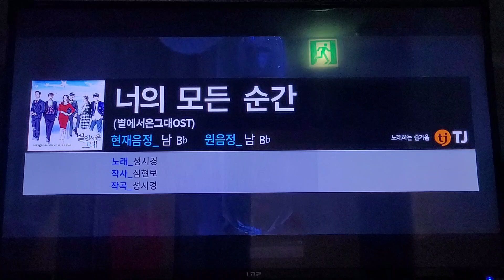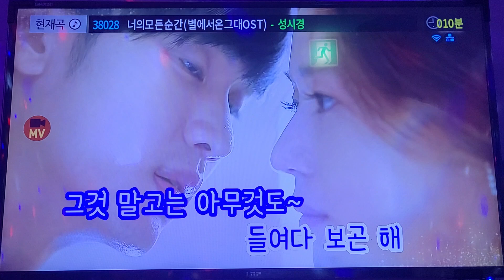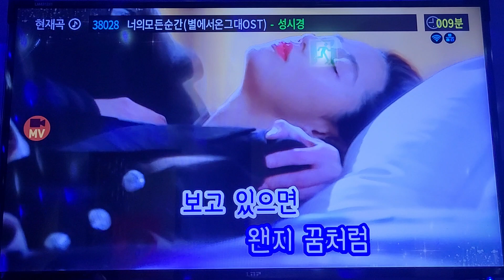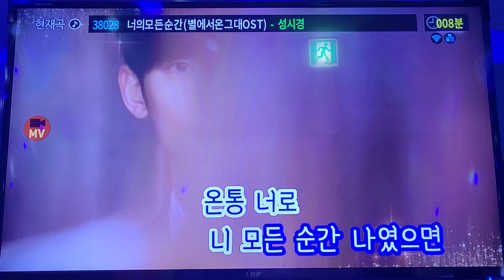너의모든순간 커버 성시경 cover by 올클(allcle)